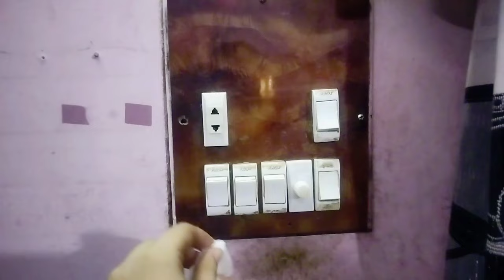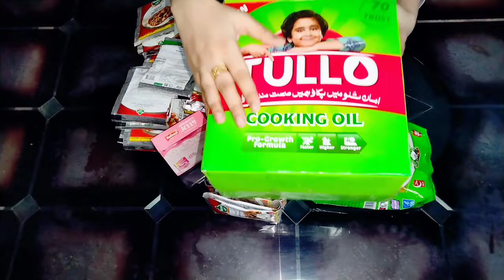4 Best Kitchen tips and tricks |How To make a Kitchen Cabinet by Oil Carton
4 Best Kitchen tips and tricks |How To make a Kitchen Cabinet by Oil Carton||How make sponge by net

Best Kitchen & Home Tips and Hacks | How To keep kitchen clean and Money saving tips| kitchen Hacks

kitchen tips